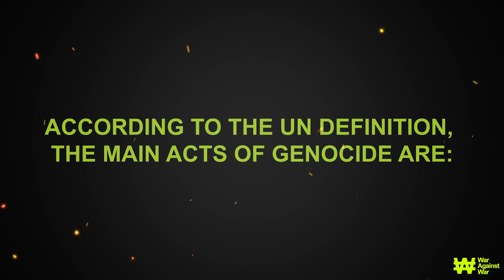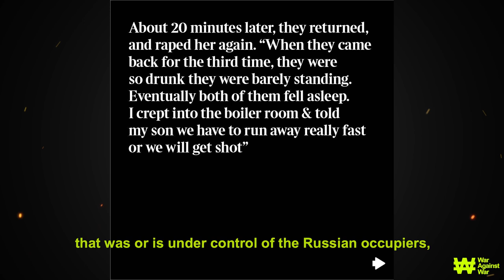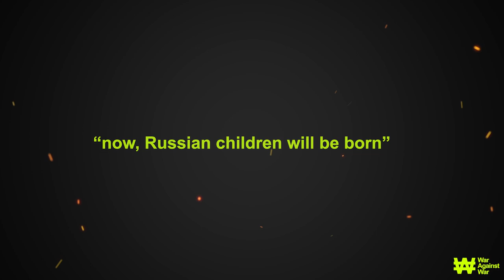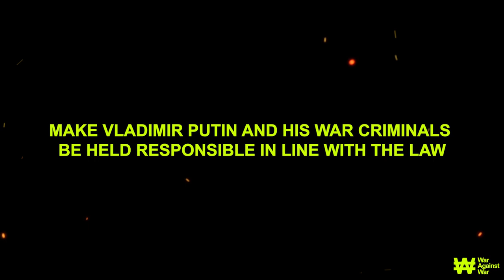Killing of civilians, rape, kidnapping: Russians staged genocide of Ukrainians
The Russians want to exterminate the Ukrainians. Mass torture, abuse and killing of civilians, rape and kidnapping.